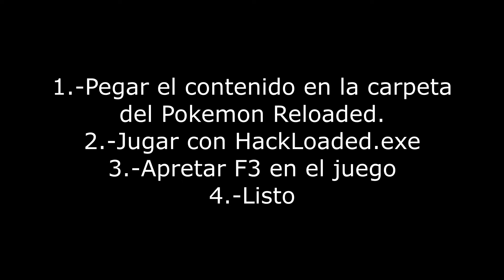Pokemon Reloaded 17.5 | Hack version 1.1 con ejecutable jugable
Es un .exe sin errores ni nada hasta lo que probe (20 minutos de juego y jugando las partes donde se crasheaba antes), viene con el codigo inyectado, no hay que hacer mierdas con CE, solo usar el ejecutable y apretar F3 cuando quieras hacer cosas. Incluye una mejor lista de objetos tambien.

SI NO LES QUEDO CLARO ESTE HACK NECESITA EL POKEMON RELOADED ORIGINAL PARA PODER FUNCIONAR. INSTALAN EL POKEMON RELOADED DEL SITIO OFICIAL Y LUEGO COPIAN EL CONTENIDO DE ESTE HACK EN LA CARPETA DONDE INSTALARON EL POKEMON RELOADED.
-Novedades
Robar Pokemon (EXPERIMENTAL)
Hack dinero
Encuentros salvajes
Cambiar Clima
Cambiar coordenadas del jugador
-Bugfixes
Nueva fuente para los textos (se ven claramente)
-Archivos cambiados en esta version
hack (como siempre)
HackLoaded.exe (tuve que modificarlo para que los textos funcionaran mejor)

El hack sigue podiendo seguir editandose si a alguien le interesa eso, porque lo que esta inyectado es el codigo para ejecutar el archivo, no el hack en si.